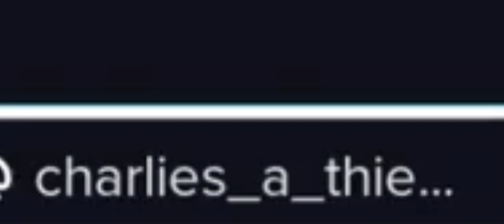chuuya and akutagawa react to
chuukuni

tiktoks don't belong to me